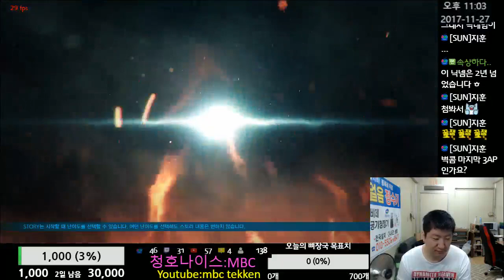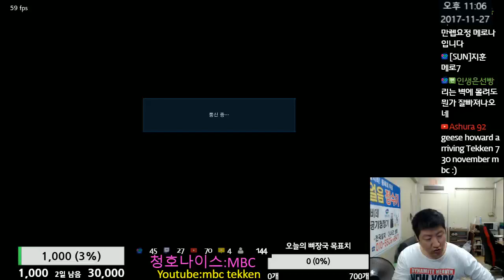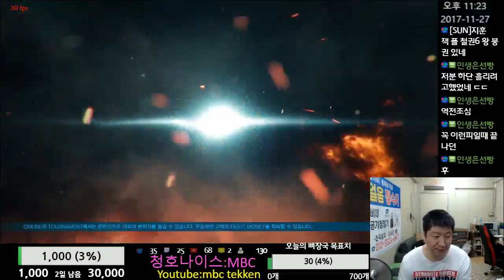Tekken7 드디어 골드라이탄이아닌 그린 라이탄이 성공했다 2017-11-27 [철권7(스팀)MBC]